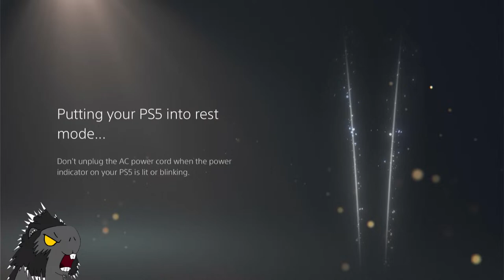The Division Survival Mode w/ TheLOSTJoker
We did our best